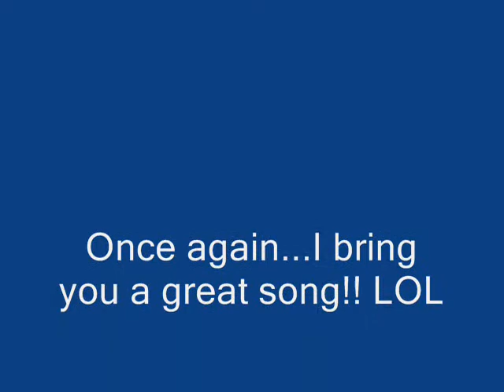Superman- NOPE!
Song: Superman
Artist: Auburn